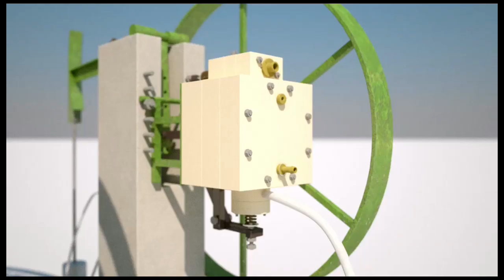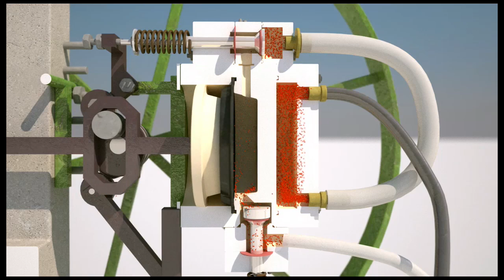Solar thermal pump animation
Animation of the thermal solar pump prototype of which 10 prototypes are being tested in Ethiopia